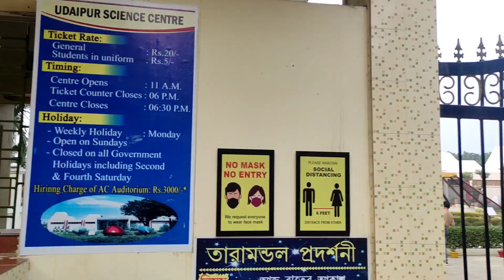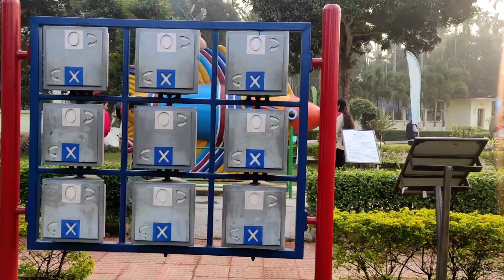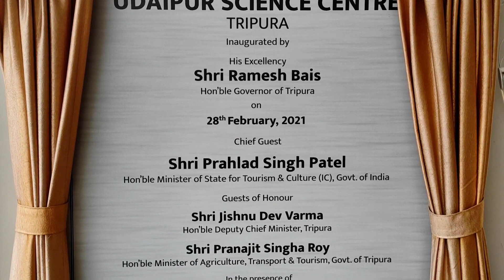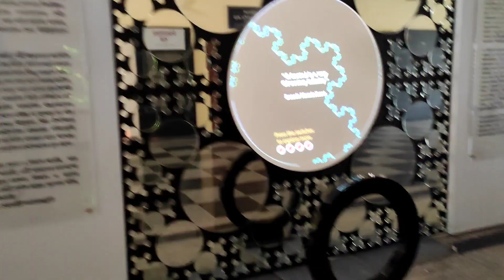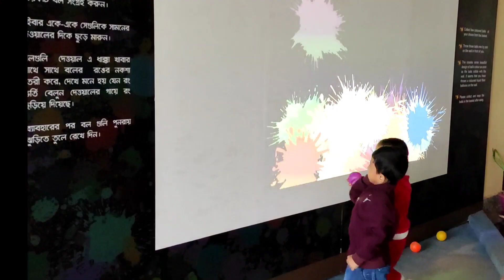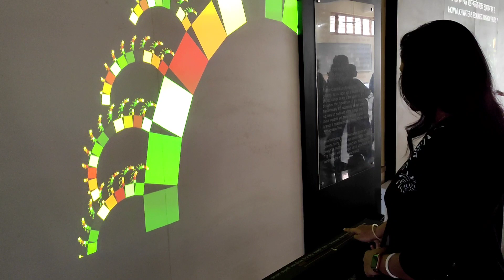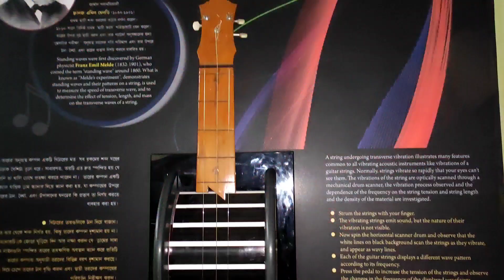Science Centre Udaipur Tripura | Detailed information | Udaipur Science City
Science Centre | Science City Udaipur Tripura | Detailed information.

Timing: Centre opens at 11am
              Ticket counter closes at 6pm
              Centre closes at 6.30pm

Weekly Holiday: Monday.

Closed on all Government holidays including second & fourth Saturday.

Ticket rate: ₹20